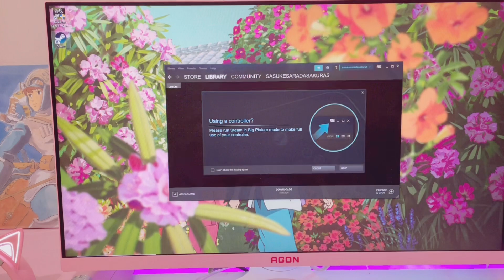🎮 💖 Unboxing cute pink controller for my gaming PC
지박소년 하나코군ED Tiny Light 오르골 버전입니다. 간만에 오르골버전으로 올려봅니다

피아노 버전도 있으니 많이 들어주세요 ~ㅎㅎ
+) 출처를 남겨주시면 배경음악이나 반주로 사용하셔도 됩니다.
If you leave the source, it's ok to use as background music or instrumental.
- Anime : Jibaku Shounen Hanako-kun(Toilet-Bound Hanako-kun)
- Title : Tiny Light
- Song : Akari Kitou
- MusicBox Arrangement : 하렌(Haren)